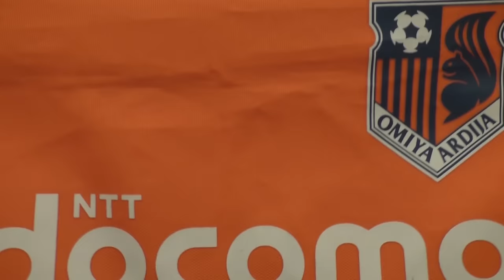大宮アルディージャ 2016シーズン沖縄キャンプ 横谷 繁選手＆横山 知伸選手メッセージ映像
2016シーズンもキャンプ同部屋選手によるメッセージ映像をお届けします！
ここでしか聞けない話もあるかもしれません。